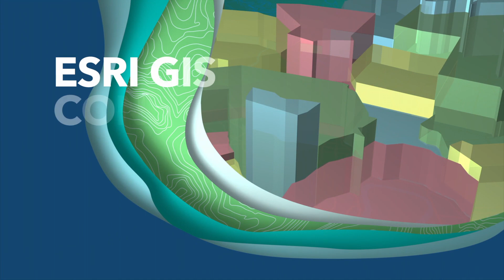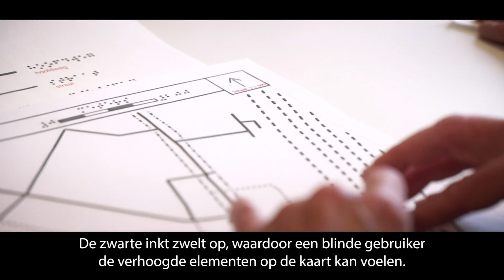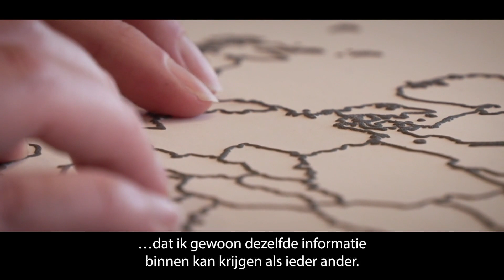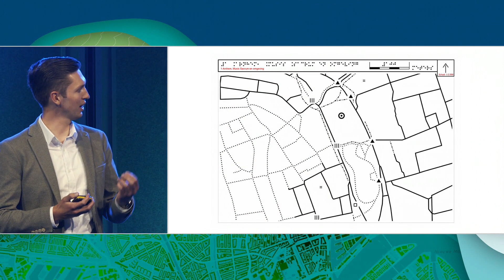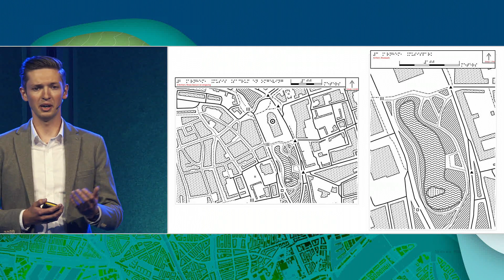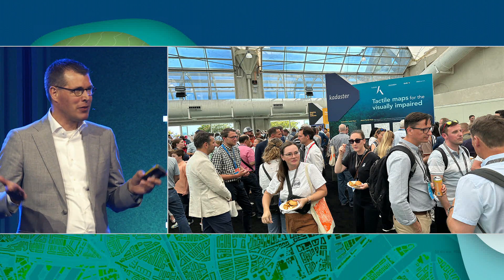Esri GIS Conferentie 2023 – Inclusieve topografie: een tastbaar resultaat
Kaarten helpen je niet alleen van A naar B, maar geven ook overzicht en inzicht. Vier organisaties werken samen met mensen met een visuele beperking om dit tastbaar, op maat en voor elke gewenste locatie beschikbaar te maken.

De verschillende organisaties vertellen hoe ze samen hebben gewerkt om tactiele kaarten beschikbaar te maken. Vanuit Dedicon wordt stilgestaan bij het proces van het maken van de kaarten. Door Stichting Accessibility wordt verteld hoe ze gebruikersonderzoek doen om de best mogelijke input op te halen voor ontwikkeling van materiaal voor slechtzienden, slechthorenden en andere beperkingen. Daarbij komt ook Arend-Jan aan het woord; hij is slechtziend en heeft de voelbare kaarten nodig om zich te oriënteren. Hij is als ervaringsdeskundige betrokken bij het project en heeft input geleverd via gebruikersonderzoek. Vincent van Altena van het Kadaster zal stilstaan bij de oorsprong van het project, de rol van het Kadaster hierin en het doel.

Voor meer informatie over dit onderwerp kunt u contact opnemen